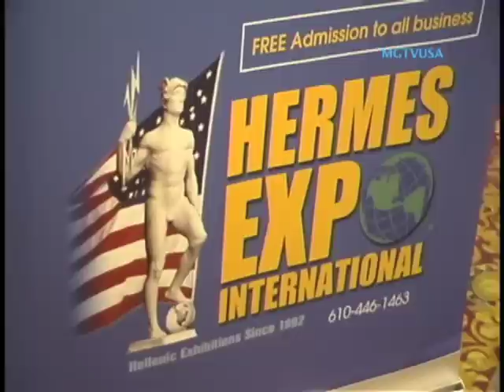Hermes Expo 2013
Save the Dates: 22nd Hermes Expo
April 11, 2013: @Martinique Cafe (Radisson Hotel), New York City
April 13-14, 2013: @Trump Taj Mahal, Atlantic City, NJ

Hermes Expo International is a leading Trade Show and Exhibition networking company in America, promoting commerce, communications and culture since 1992. This institution brings together thousands of business owners and attendees from around the world, looking to expand their business connections and establish new economic ties. As a premier Trade Show and Exhibition we have attracted companies from North America, Southeastern Europe and the Eastern Mediterranean regions of the world.